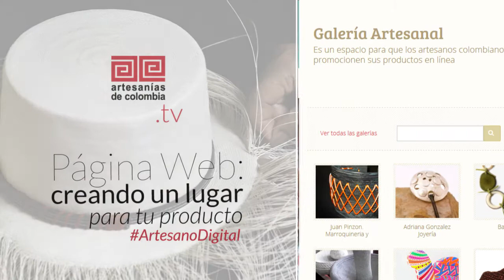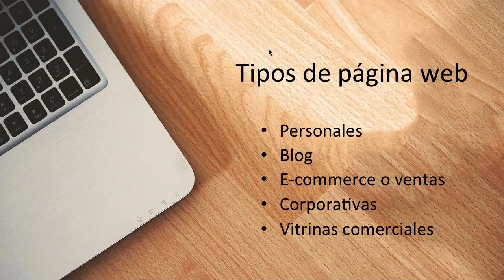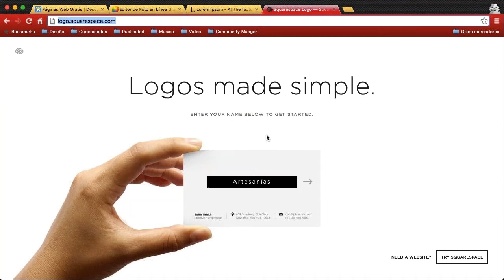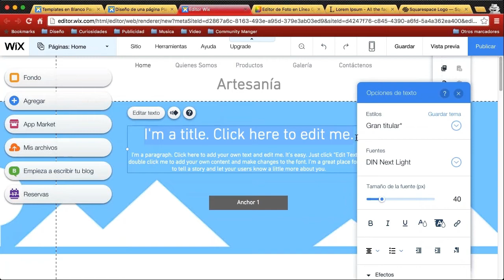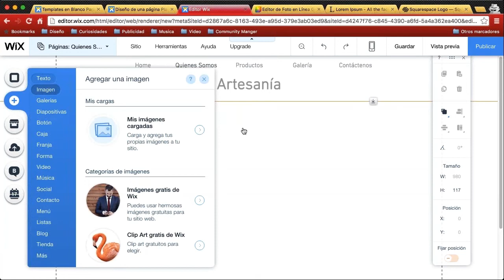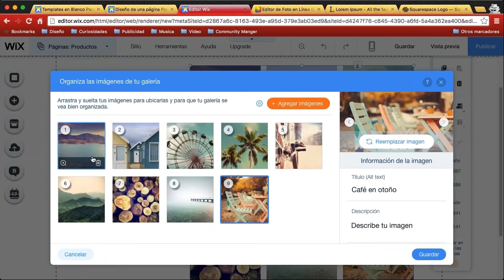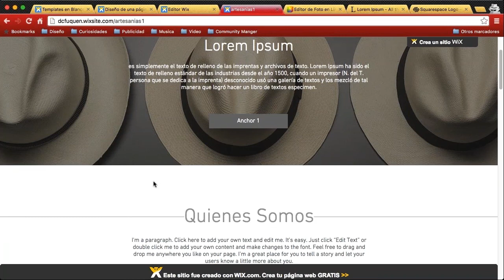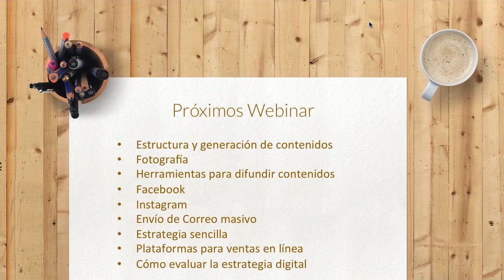“Página web: creando un lugar para tu producto”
Durante esta charla, los artesanos que se conecten podrán conocer algunas de las herramientas gratuitas que existen para crear páginas web sin costo.